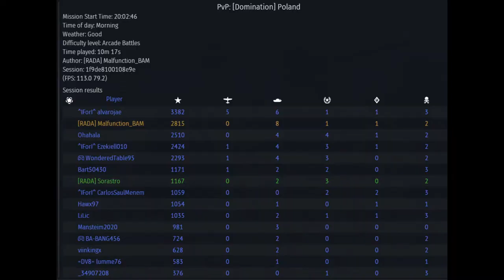Polish Pugilism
It was a decent day in Poland.
Only got blowed up once. :thumbs up: